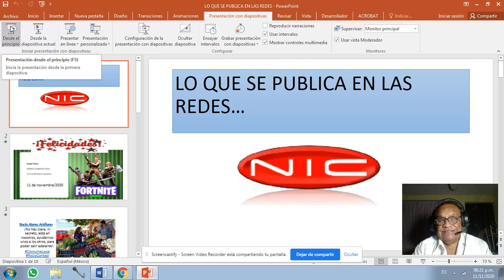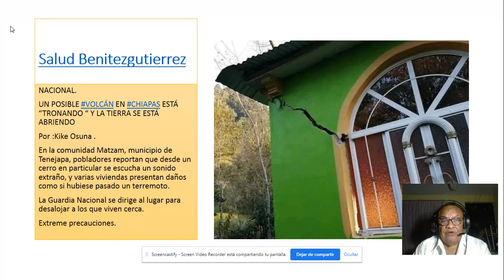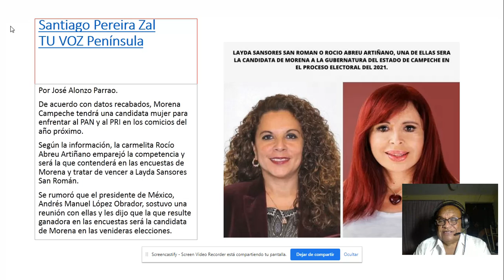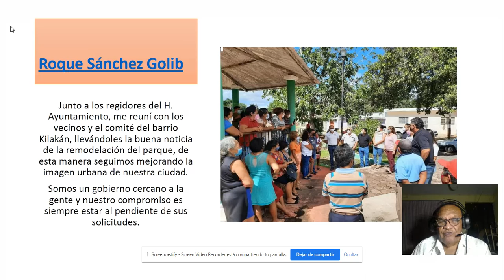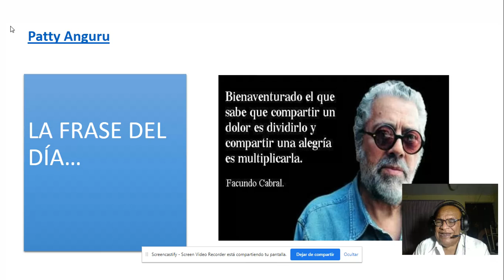LO QUE SE PUBLICA EN LAS REDES Nov 11 2020 8 25 PM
UN POSIBLE VOLCÁN EN CHIAPAS (Kike Osuna )